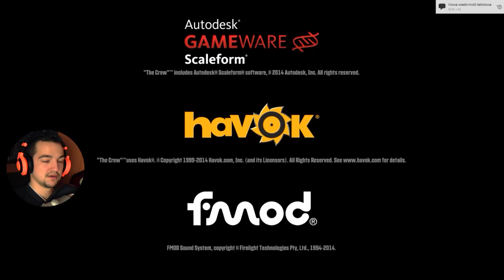DODGE CHARGER 69' !! | The Crew